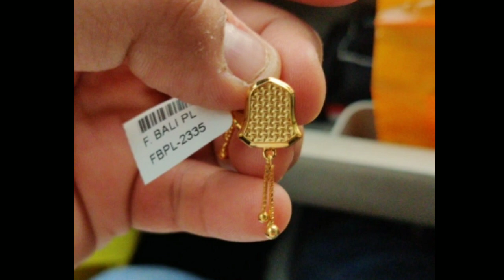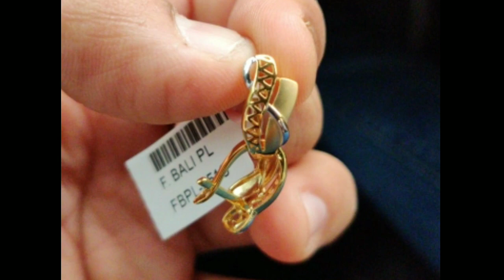सोने के सुई धागे का डिजाइन || Latest Gold Earring Designs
latest gold earring
earring designs
gold earring